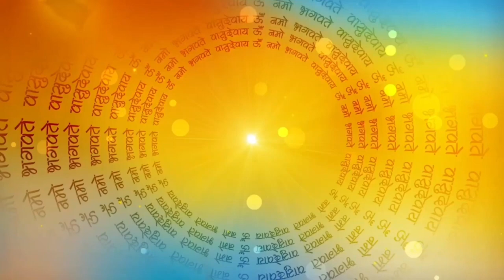पुजारी और राजा की कहानी | Pujari Aur Raja Ki Kahani | हिन्दी कहानी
राजा की कहानी | पुजारी और राजा की कहानी | हिंदी कहानी | Hindi Kahani | Stories In Hindi |